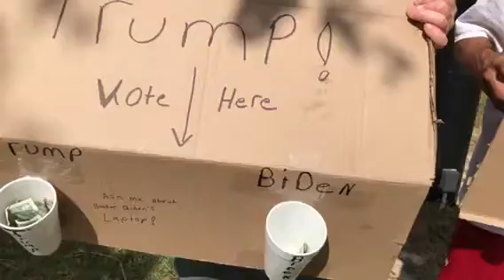Bum Fight " the battle over voters dollars"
Two bums use political gear to poll voters in Slidell Louisiana. Correction the biden total. It was 4 dollars.

Dream disturber. Please check out his cool vids on youtube too.